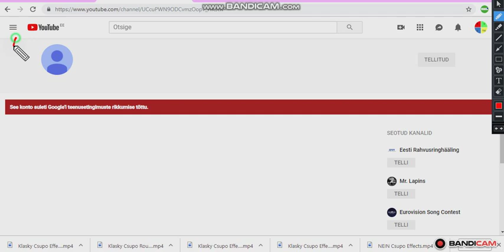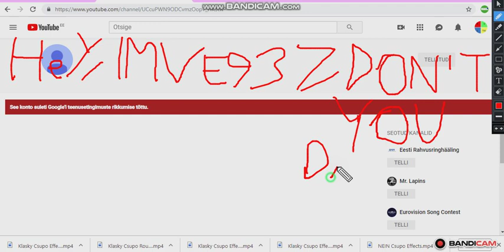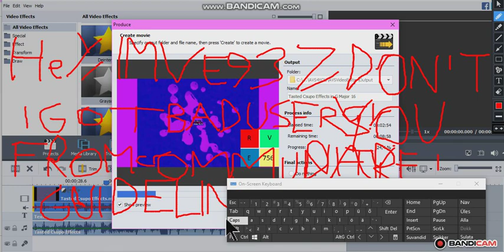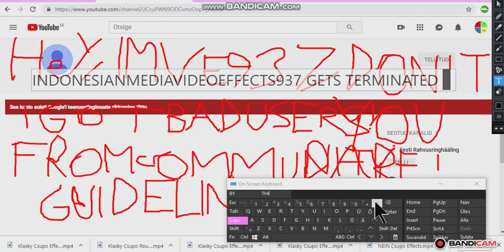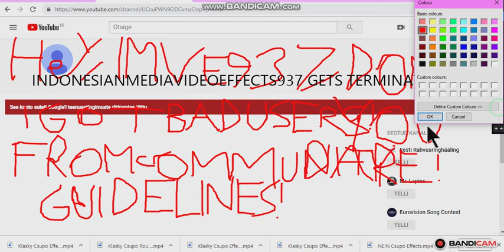IndonesianMediaVideoEffects937 Gets Terminated